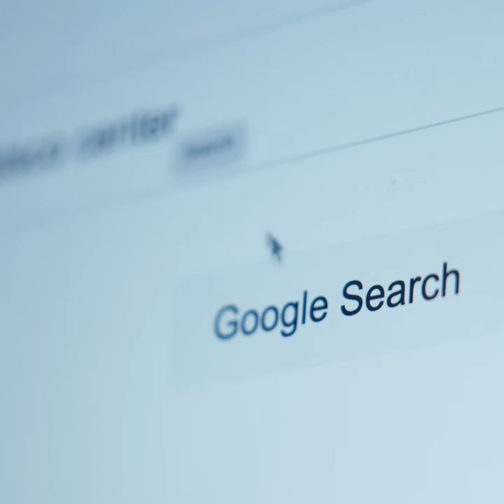University of Miami Basketball Hype Video - Carson Wine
HEROES & VILLAINS inspired project for UM Mens Basketball

Project shot and edited by Carson Wine